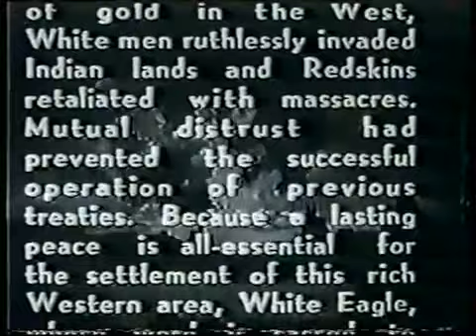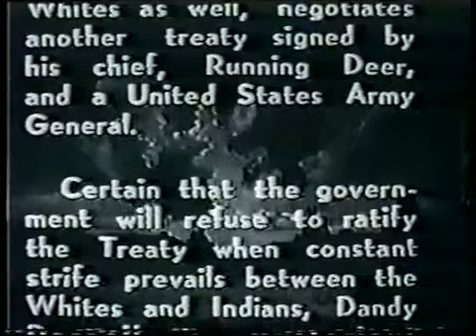Águia Branca 1941 serial Buck Jones Raymond Hatton cap.14 o falso general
Águia Branca, um Pony Express Rider, é filho de um oficial de exército massa-crado, que foi cria-do por uma tribo indígena. Ele acredita ser o filho do chefe da tribo, e  tenta  um  tratado de paz entre os índios e os colonos. 'Dandy' Dar-nell, um conhecido mercenário fora-da-lei, tenta manter a luta viva, enviando seus capangas para causar problemas, em parte devido  ao  seu desejo   de obter centenas de milhares de hectares nos territórios do oeste para si mes-mo, e em parte para incitar uma guerra com os índios  ao  longo  do território. Este seriado  foi inspirado no filme  de 1932 de mesmo nome, White Eagle (O Filho das Tribos), com 65 minutos produzido pela Colum-bia Pictures e tam-bém estrelando Buck Jones no papel-título